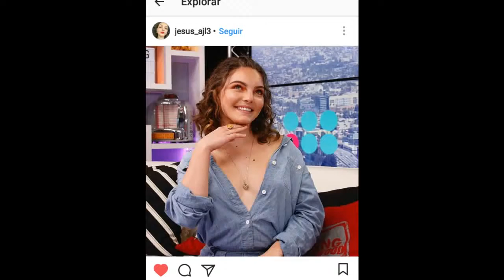Camren bicondova | MEMORIES 😮😮